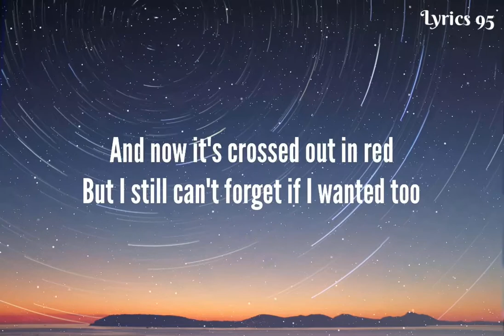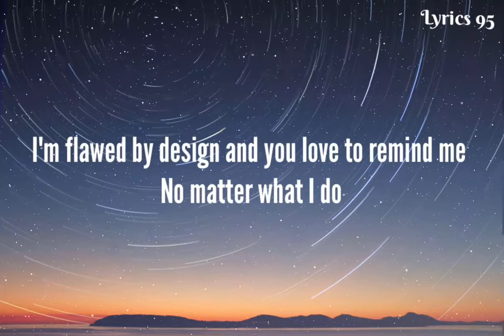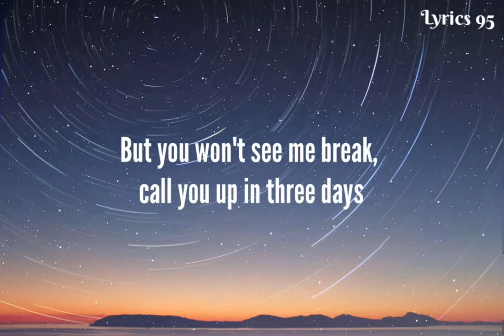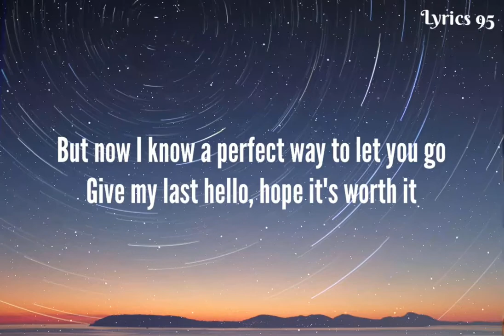Ysabelle “Here's Your Perfect Lyrics”